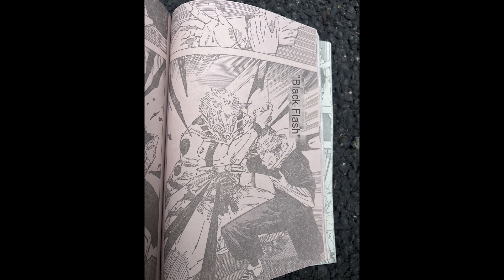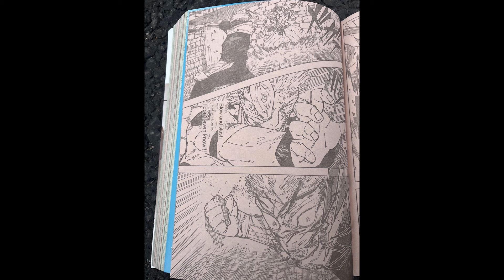JJK chapter 257 Spoilers